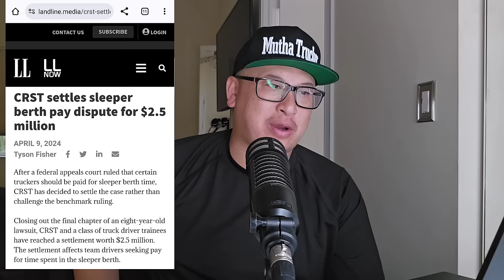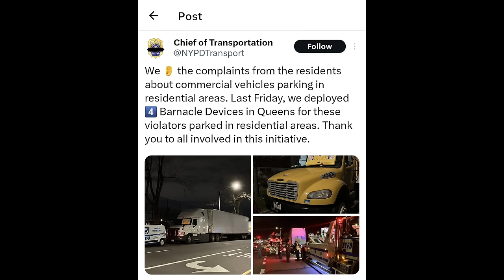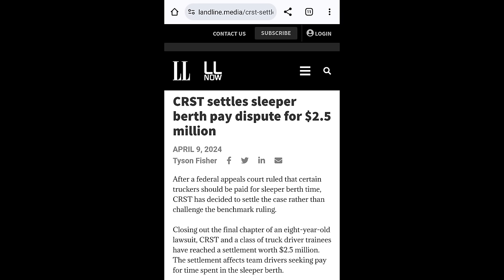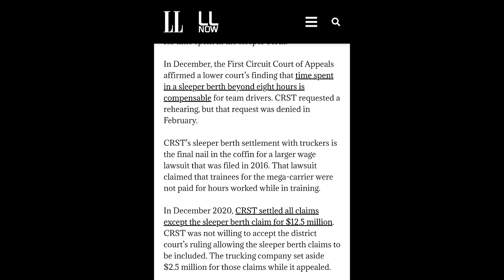New Rule! Truck Drivers Will Be Paid For Sleeping In Cab For Team Drivers After 8 Hrs 🤯